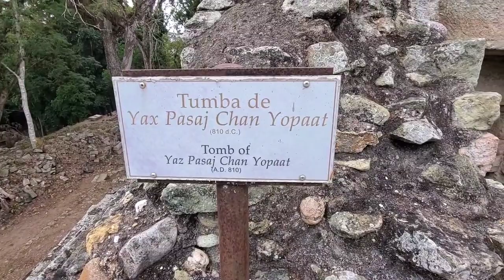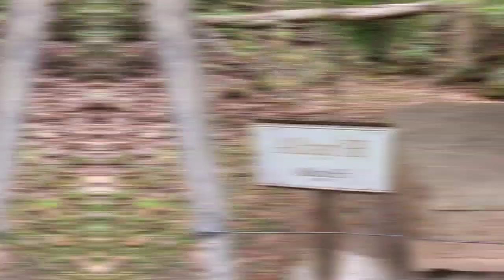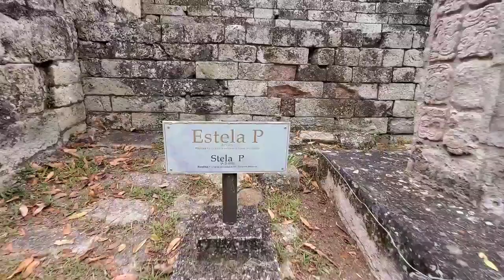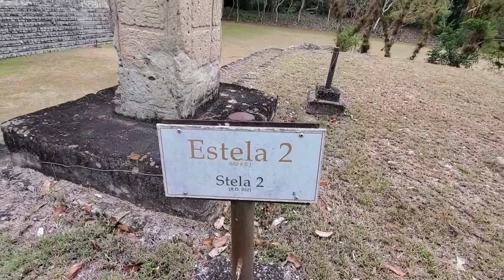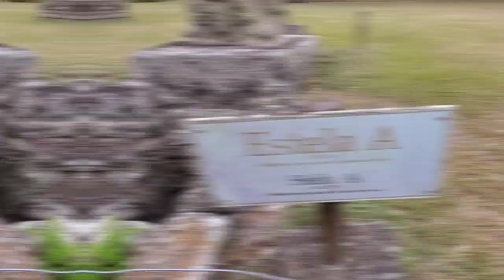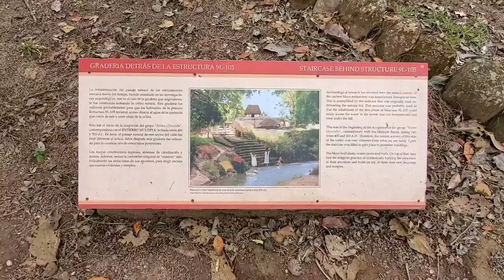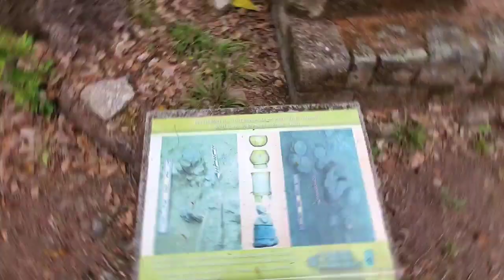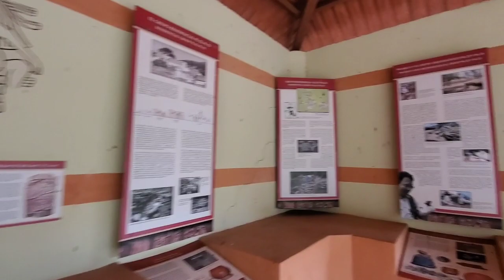Site tour of COPAN | Explaining the biggest MAYA glyph (stairway) and also temple 6 layers.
Site tour of COPAN. The Maya city with the biggest and longest glyph ever recorded in the Maya kingdom. THE STAIRWAY. I will explain what those ~2500 glyph means and I will also explain to you Temple 16 and the 6 other structures that can be found under the temple. Come visit this magnificient Maya city with me. The ballcourt, the Stelae, the pyramids, the plaza, the acropolis and even the first residential area of the site! Let's go 😊
Hola Familia Humanidad (spanish)🇪🇦
Hello Family Humanity (english)🇨🇦
Salut Famille de l'Humanité (french)🇨🇵

I'm your brother WALLACE🙏😇
(currently in Guatemala)

I am on a journey of visiting around 137+ temples/sitio arqueologico/maya ruins/complex around Guatemala❤, Mexico💜 and Belize💙

I will film every sites and even go to places that are restricted. Where nobody ever been before! Because I never followed LEGAL/ILLEGAL... I always followed MORAL/IMMORAL.😜 All for the mission of SHARING the knowledge of ancient civilizations and awesome achitectural temples with you. My brothers and sisters of our family humanity 🌞

NOW! Its time to go! Jump on my moto and let's go explore more temples!!! 📽🧭🗺

Stay awesome,
Stay pure,
Stay bless and spread love 💙💜❤
Love you

-WALLACE